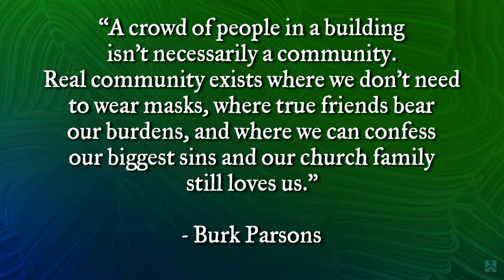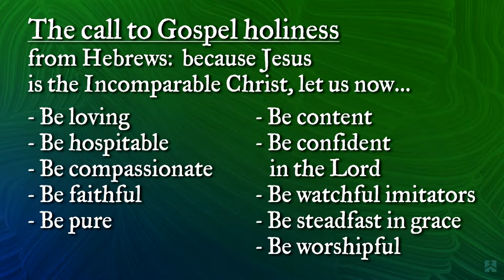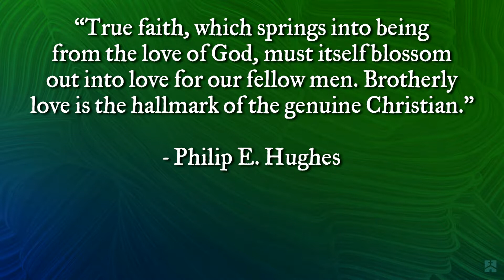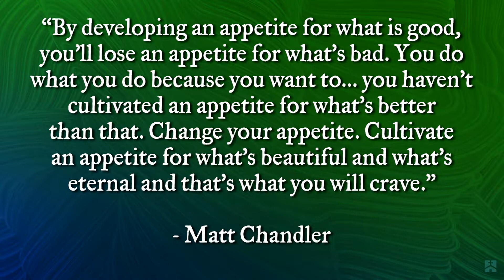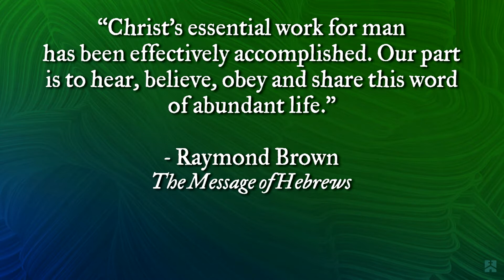Hebrews 13 - 5/26/2019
The closing chapter of our study in Hebrews features almost 20 straight ahead, practical exhortations that answer the question, If Jesus truly is the Incomparable Christ and that makes any difference at all in the lives of those who claim to follow in Him, what would that actually look like? Join Pastor Jim for this encouraging summary of the transforming impact Jesus Christ has on the life of the Christian community.